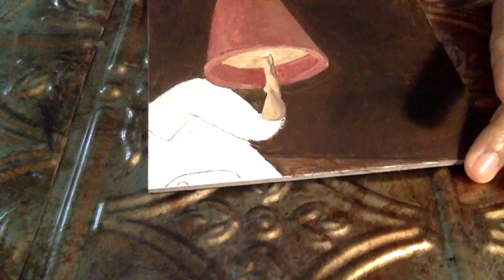A Hug for the Soul and Spirit Painting | Acrylic Painting | Inspiration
Chai, the thick sweet drink is an integral part of the rhythm of life. It is history, diversity, and popular culture, all amalgamated into one cup!